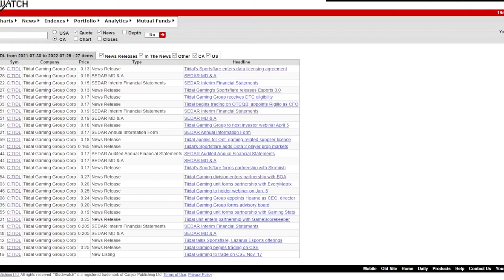Tiidal Gaming Group (TIDL.C) - Three Minute Hits Video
Chris Parry, Equity.Guru founder, discusses Tiidal Gaming Group (TIDL.C), a Canadian-based esports and gaming platform focused on acquiring and operating synergistic media and technology companies within the gaming ecosystem, including its wholly owned subsidiaries, Sportsflare and Lazarus Esports.